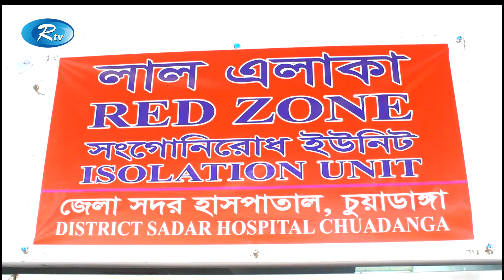আশঙ্কাজনক হারে বাড়ছে করোনা সংক্রমণ ও মৃ ত্যু, নমুনা টেস্টেও ভোগান্তি | Corona | Rtv News